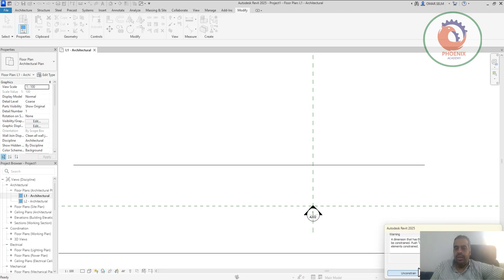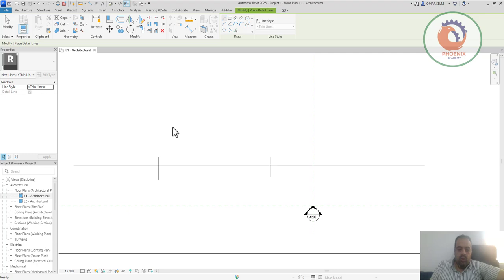Divide in REVIT تقسيم الخط باجزاء مستوية في الريفيت